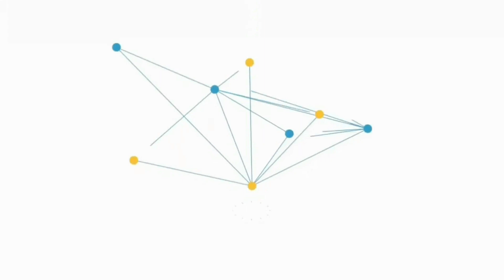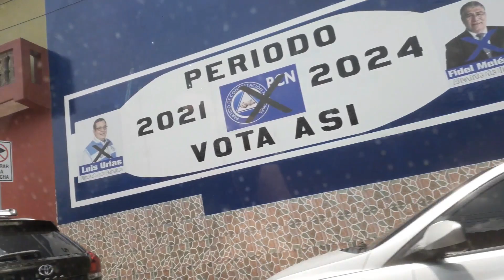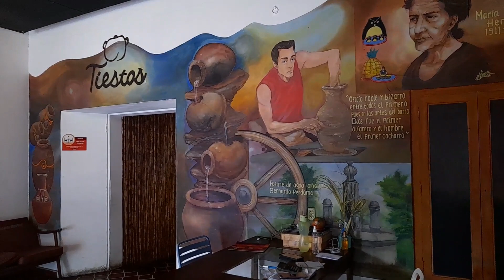AL FINALIZAR LA RUTA DE LA PAZ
Puedes descargar mis novelas en Amazon en los enlaces siguientes
ENVIOS RAPIDOS
LOS DONES DE LA SERPIENTE
DOS DE ESPADAS
DESDE MI VENTANA